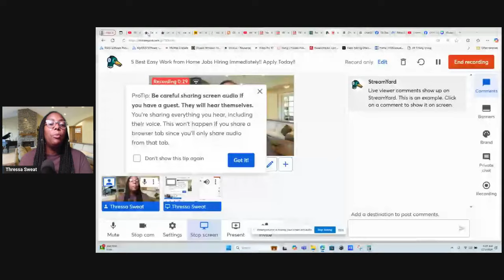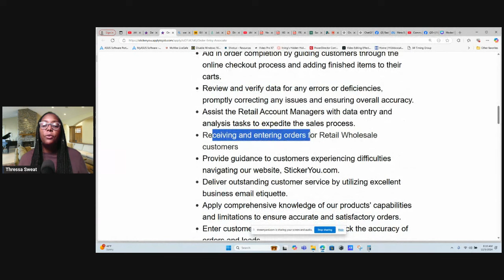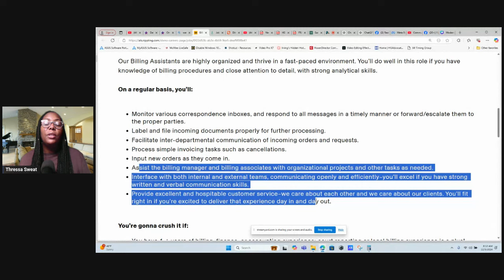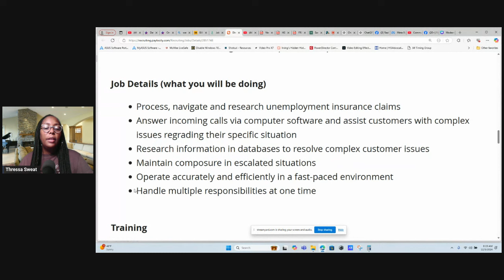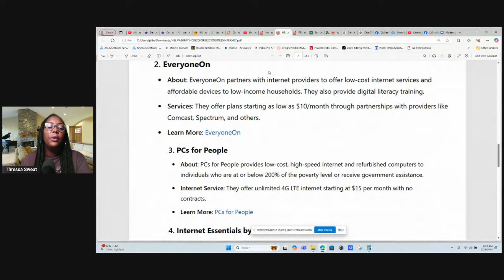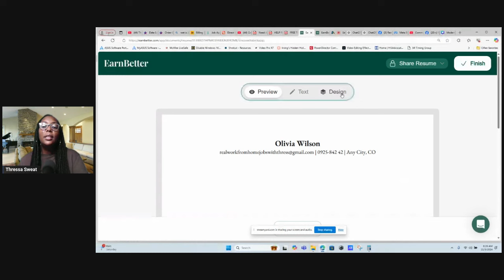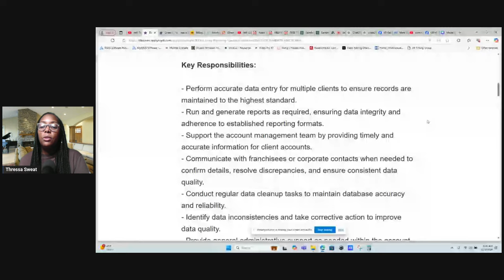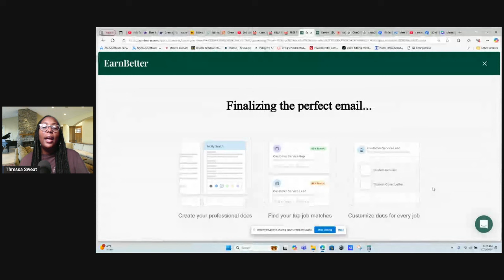5 Best Easy Work from Home Jobs Hiring Immediately!! Apply Today!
5 Best Easy Work from Home Jobs Hiring Immediately!! Apply Today!

Looking for flexible, high-paying remote jobs that don’t require a complicated application process? In this video, I’ll show you 5 amazing work-from-home opportunities that are hiring right now! Whether you’re a beginner or have some experience, these jobs are easy to apply for and perfect for anyone wanting to earn from the comfort of their home. 🏠💻

✅ What You’ll Learn in This Video: ✔️ Companies hiring immediately for remote jobs ✔️ How to apply quickly and stand out ✔️ Job details, pay rates, and requirements ✔️ Insider tips to get hired fast

🚀 Why Watch? These work-from-home jobs are great for moms, students, retirees, or anyone looking to start their remote work journey. Skip the endless job hunt and land a position today!

Timestamps
00:00 Introduction to Work from Home Jobs 2024
00:35 Tillster Best Work from Home Jobs
3:33 Sticker You Best Remote Jobs
6:03 Steno's Remote Jobs from Home
7:51 True Work WFH Jobs
9:58 Direct Interactions Online Jobs at Home
13:49 Help with Bills
16:46 Resume Help 2024
26:56 Encouraging Words When You Feel Down

*5 Best Easy Work from Home Jobs Hiring Immediately!! Apply Today!